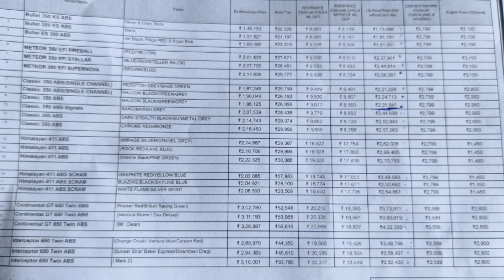Royal Enfield All Bikes 2022 MARCH Price List || GIVEAWAY ALERT 😱😍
So hello lovely people kese ho aap sab i hope sab bhadiya honge or safe honge ❤️

So here is the video on latest royalenfield price list of march 2022 i hope you will love this video ❤️